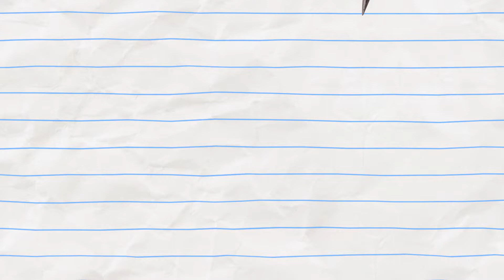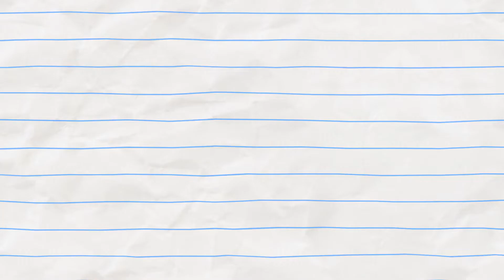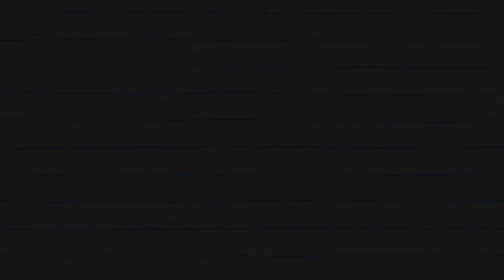Boy & Dragon Go QUESTING! | WildBrain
Boy and Dragon Go Questing! (episode 8)

Dragon just wants to be reunited with his princess but how can he get to the castle? Watch Boy and Dragon embark on this legendary quest for all ages!

About Boy & Dragon:
Told through classic hand-drawn animation, Boy & Dragon provides laughs for all ages in a playful world that transcends the limits of traditional storytelling.